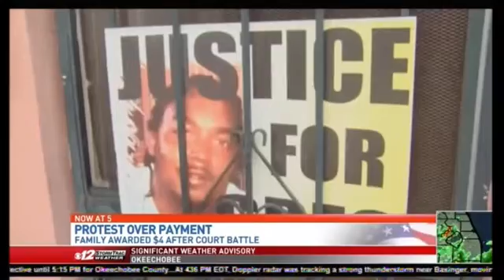Coverage of Gregory Hill $4 Civil Rights Verdict and Rally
Media coverage of a case our office is handling.

The Law Office of John M. Phillips is serious about the cases we take. We handle personal injury (auto accidents, falls, road rage), wrongful death, civil rights, as well as criminal defense (including DUI and traffic violations) and family law (divorce and adoptions).